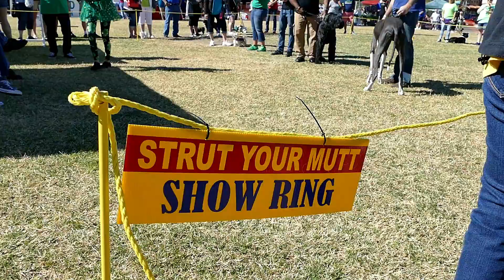Strut Your Mutt 2018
A pup's view...